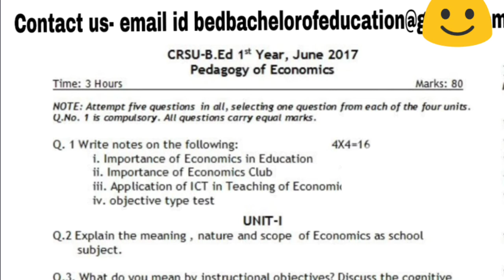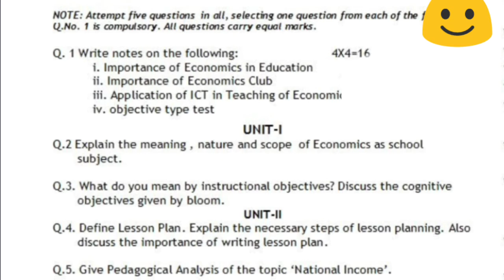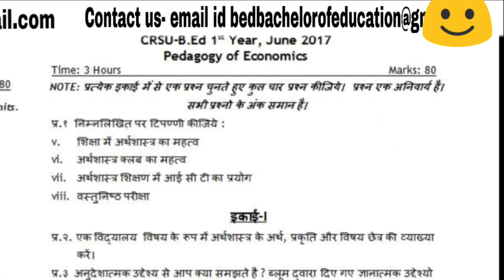MDU / CRSU B.ed 1st year | Question paper 2017 | Paper-4 Pedagogy of Economics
Aaj mai apko MDU / CRSUka  b.ed  ka paper 4 Pedagogy of Economics ka 2017 ka question paper dhika raha hu.